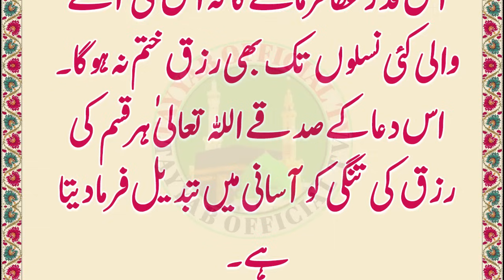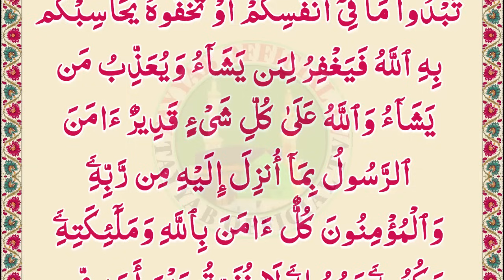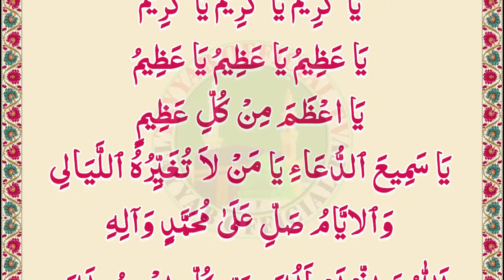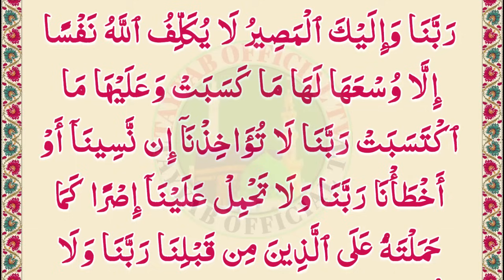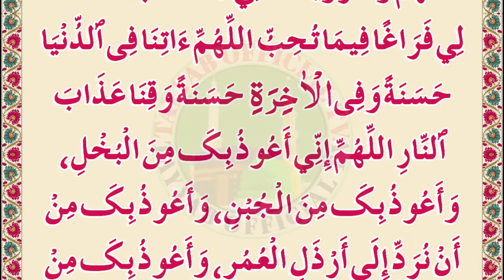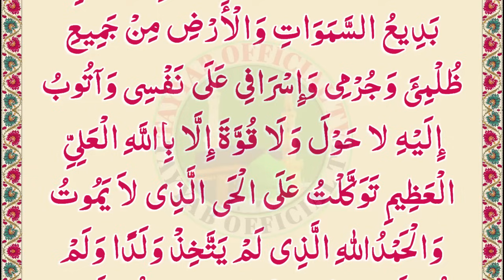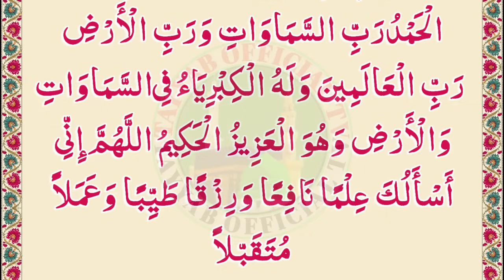Dua Hajat E Rizq | Dua E RIzq Or Hajat | دعائے حاجت رزق